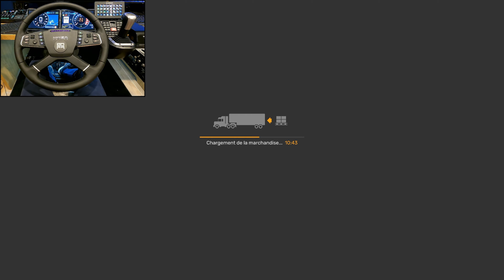🚨I'M BACK SUR AMERICAN TRUCK SIMULATOR ! (ATS)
Gameplay / Let's Play FR commenté en direct sur American Truck Simulator (ATS) / Conduite réaliste avec volant et boite manuelle.

➡️ Amazon (Setup conduite & PC)
➡️ Tobii Gaming (-5% avec le code "bomfunk")
➡️ Cammus Racing (-5% avec le code "bomfunk")

🚚 TrucksBook (rejoins mon entreprise "BoM Transport Express"). Le tuto complet est sur mon site web !

Intro: Music by LiteSaturation from Pixabay